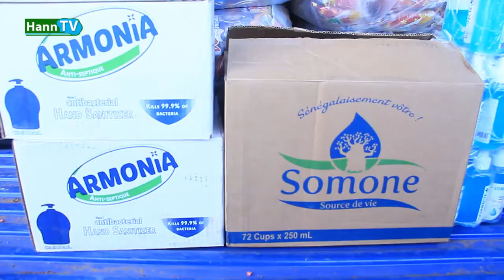Mamadou Pene: "C0R0N@ SONAL NGANIOU YALLA NGA..."